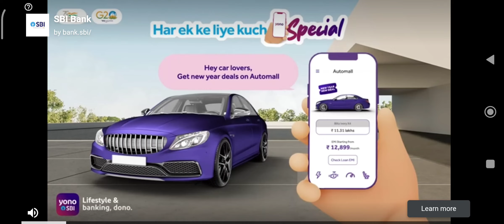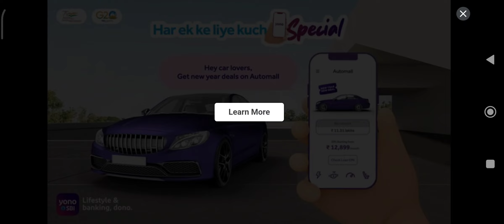mindcraft home tutorial in crafting and building